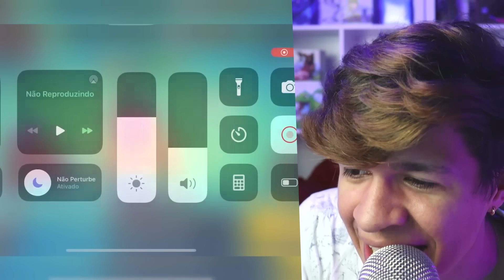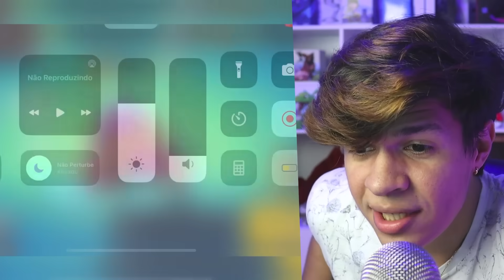abrindo MUITOS STARS DROPS até que...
Nesse vídeo a gente vai abrir muito star drops! Será que alguns deles veio algo lendário?